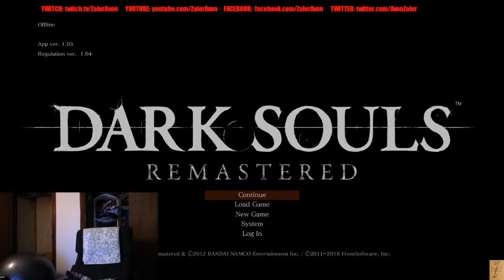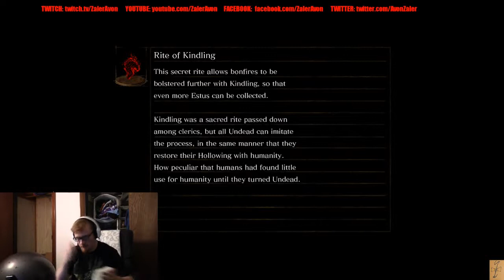SCARED OF NO ONE ANYMORE! TOPPLING GIANTS! Dark Souls Remastered 100% Part 29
Giant Poison Dragon? BOOM! Mushroom Men? BOOM! Sonic triplets? BOOM! Mothra?